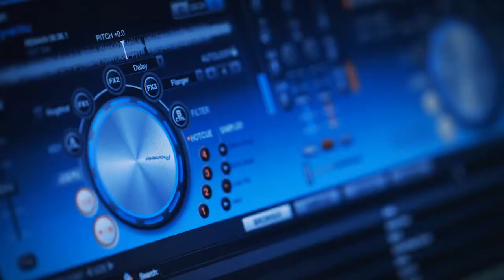Pioneer 09 2013 wego przed